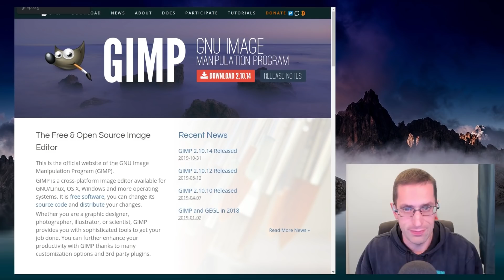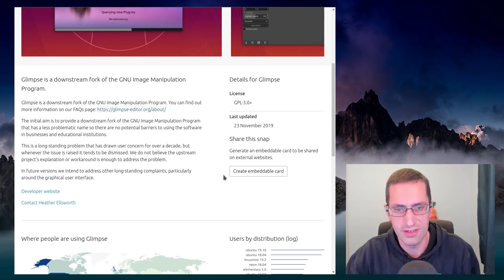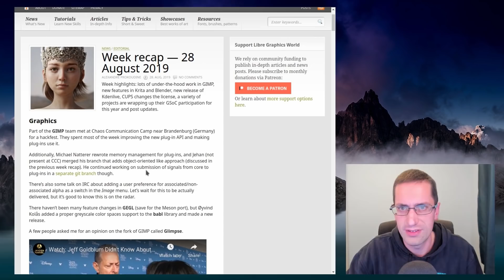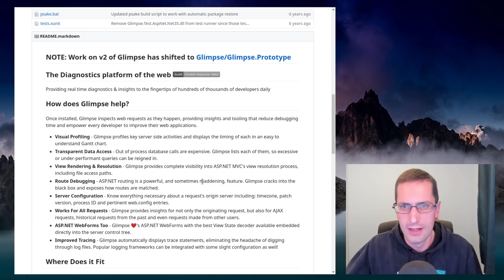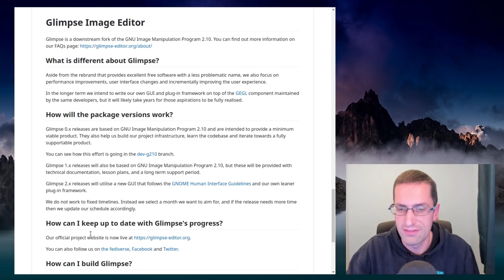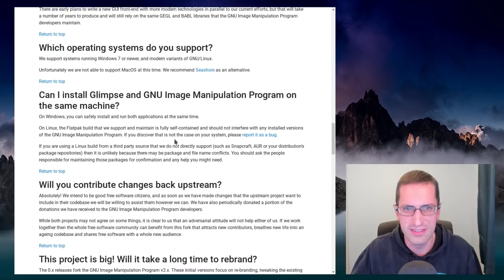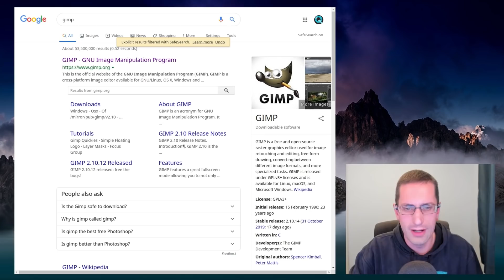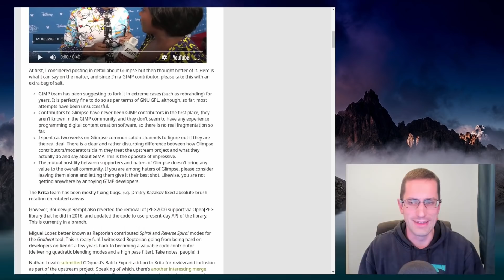Glimpse - The New Non-Problematic Fork of GIMP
In the current year of everything being problematic, the sights have been set on GIMP – GNU Image Manipulation Program, and it has now forked to Glimpse.

Glimpse has just seen the first 0.1.0 release, which has been packaged in Snap and Flatpak